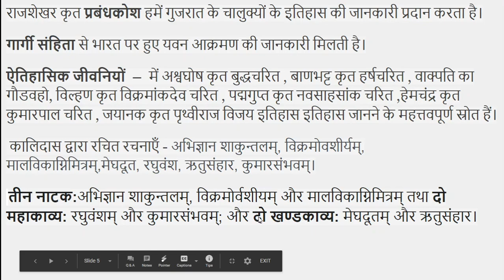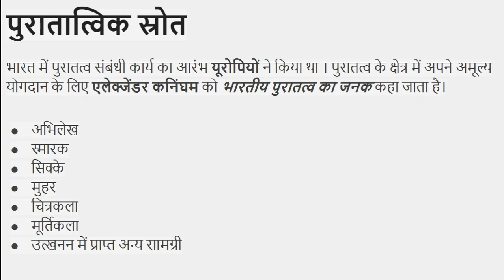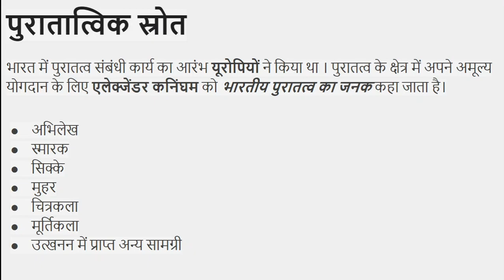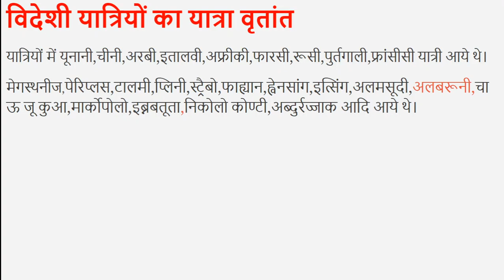#2 प्राचीन भारतीय इतिहास के स्रोत, Indian history, For UPSC, IAS, IPS, NET, RAS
इतिहास शब्द संस्कृत भाषा के तीन शब्दों से मिलकर बना है – 1. इति = ऐसा ही, 2. ह = निश्चित रूप से, 3. आस = था । इसका अर्थ है – ऐसा ही निश्चित रूप से था अर्थात् हम कह सकते हैं, कि जो घटनाएँ अतीत काल में निश्चित रूप से घटी हैं, वही इतिहास है।